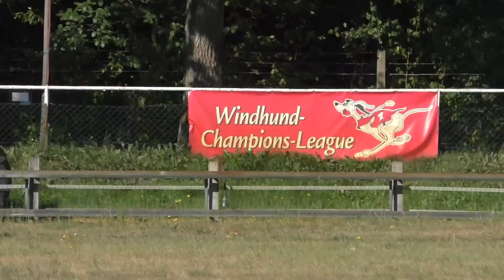Unser Geläuf hat heute ein Upgrade bekommen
Upgrade für unser Geläuf